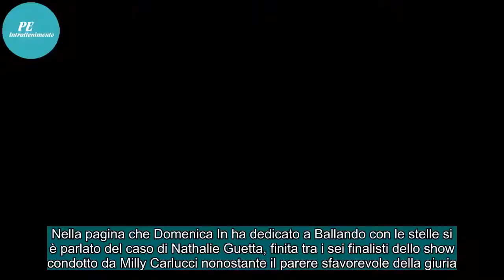Nathalie Guetta con Simone Di Pasquale/ Mariotto: "Lei ha sofferto l'ingiustizia"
Nella pagina che Domenica In ha dedicato a Ballando con le stelle si è parlato del caso di Nathalie Guetta, finita tra i sei finalisti dello show condotto da Milly Carlucci nonostante il parere sfavorevole della giuria.A salvarla da un destino infausto è stato il prezioso tesoretto da 50 punti asseg...